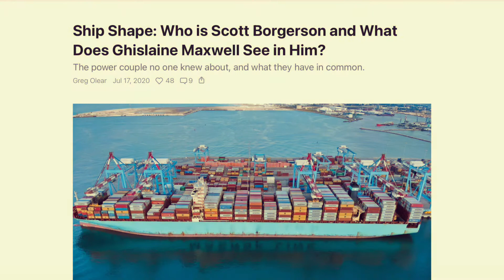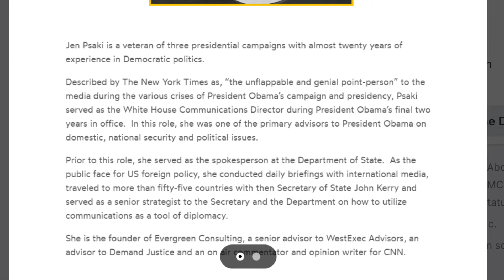Scott Borgerson and ghislane max well and shipping